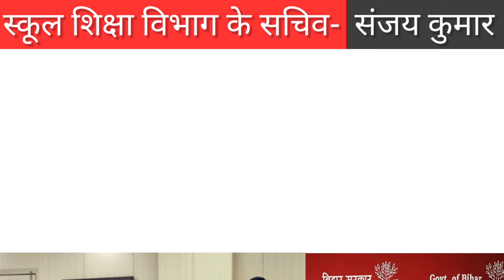भारत के स्कूल शिक्षा विभाग के सचिव कौन बने है? | Vartman Me Kon Kya Hai 2022 | Current Affairs Today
संजय कुमार को भारत के स्कूल शिक्षा विभाग का नया सचिव बनाया गया है। ये 1990 बैच के बिहार कैडर के आईएएस अधिकारी हैं।